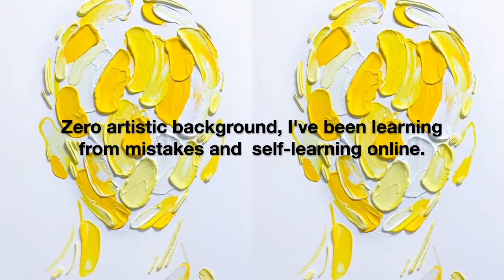NORRIS YIM: rich layers of abstract color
What motivates you to make art and become an artist (events, feelings, experiences .)?

 I have loved drawing and creating art since I was a child.

The first time I remember creating art was when I finished kindergarten, when I destroyed the used kindergarten textbooks to create a cape. From then on, I also started to create different models using scrap paper to compose stories. It was not uncommon to fill up the walls and books of my house with different paintings. Later, in order to cope with exams and as I grew older, I put down my brush. It was not until I studied environmental and interior design that I started to paint again, and it was then that I started to use tools to express the world in my head.

In order to learn more skills and techniques, I taught myself watercolor portraits (and discovered that the world of painting was even bigger and more profound than what I had studied), so I devoted more time to painting and slowly found artists and works I liked from around the world. I slowly evolved from an illustrator to a painter. Day after day, I became addicted to color and abstract space and possibilities, which became a necessity in life.

What is your artistic background, technique and the subjects you have tried so far?

Zero artistic background, I've been learning from mistakes, self-learning online and looking for paintings and artists that have influenced me. Technically: Since I started from scratch, I taught myself different methods to find the right one for me, from pencil, pencil, watercolor, plastic, oil, sculpture, etc... Every process is a process of finding myself, and it is still the same now. Since I don't like to be limited, I always like new things, and when I have new ideas, I try to create in new ways.

Themes range from personal ideas, single line graffiti, abstract, abstract headshots (mainly), and nature.

What are the 3 aspects that make you different from other artists and make your work unique?

- Rich layers of abstract colors instead of portraits

- The portraits have a kind of life passing by with a sense of doubt and uneasiness.

- A unique texture made by cake framing to form a portrait mark